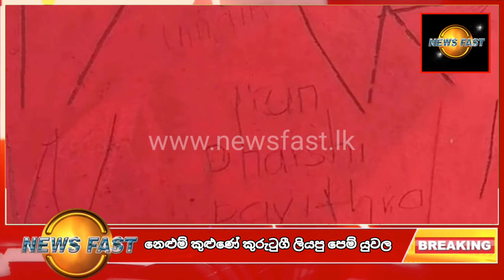නෙළුම් කුළුණ උඩ පෙම්‍ යුවලක් කරපු වැඩේ මාට්ටු|sirasa breaking news today|hiru news today|ada derana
Welcome To News Fast Youtube Channel
ඉහතින් විඩියෝව නරඹන්න.ඒ වගේම විඩියෝව යහළුවන් අතර බෙදාගන්නත් අමතක කරන්න එපා.විඩියෝ එක හොදයිනම් Like කරන්න.විඩියෝ එක පිළිබඳව ඔබේ අදහස Comment කරන්න.මේ වගේ විඩියෝ දිනපතා නරඹන්න අපේ Youtube Channel එක Subscribe කරන්නත් අමතක කරන්න එපා

නවතම තොරතුරු ලද සැණින් දැන ගැනීම සඳහා News Fast ගෘප් එක සමඟ දැන්ම join වෙන්න